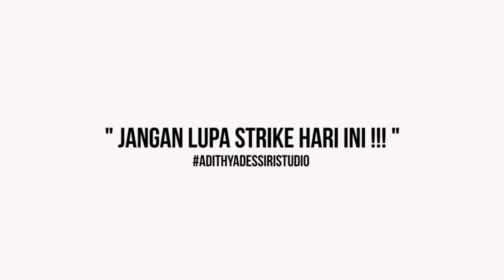EXPLORE SPOT MANCING DI BEKASI YANG JADI SARANG BARRACUDA !!! EDISI LEBARAN 2021 !!!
Bosku sebelumnya gue mau ucapin selamat hari raya idul fitri 2021, mohon maaf lahir dan batin untuk bosku semua.
mohon maaf sudah lama tidak upload karena persiapan merayakan hari raya idul fitri atau lebaran 2021 bosku.
Video kali ini gue casting lagi di spot mancing liar yang pastinya ajib banget bosku.
untuk yang mau tau spot mancing liar ini, mungkin bosku semua bisa cek di video gue sebelumnya.
spot mancing liar ini banyak dihuni predator2 buas bosku dan kali ini dapat predator primadona berukuran kecil, kecilnya aja ada yang gede banyak dong bosku.
oke bosku semua saksikan keseruan mancing casting di spot mancing liar gue kali ini dan jangan lupa supportnya

Terima Kasih

Spot mancing liar,
Spot mancing liar di bekasi,
Spot mancing di tambak bekasi,
Spot mancing di jakarta,
Spot mancing liar di jakarta,
Mancing liar,
Minnow pencil swimbait,
Minnow pencil,
Swimbait,
Slow sinking,
Slow sinking pencil,
Slow sinking minnow,
Casting pakai wtd,
Minnow pencil wtd,
Minnow wtd,
Casting di tambak,
Casting di tambak bandeng,
Casting di tambak udang,
Mancing casting di tambak,
Casting di tambak sembilangan,
Casting di sembilangan,
Mancing di sembilangan,
Mancing di sembilangan 2021,
Mancing di sembilangan terbaru,
Casting ikan barracuda,
Casting ikan payus,
Ultralight fishing,
Ultralight fishing jakarta,
Ultralight fishing indonesia,
Ultralight fishing pinggiran,
Spot casting di jakarta,
Lebaran 2021,